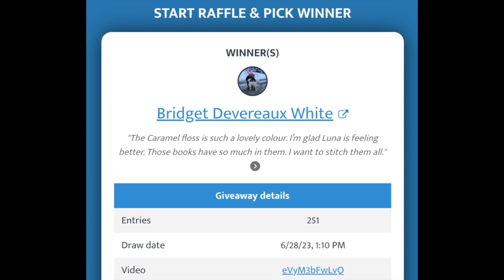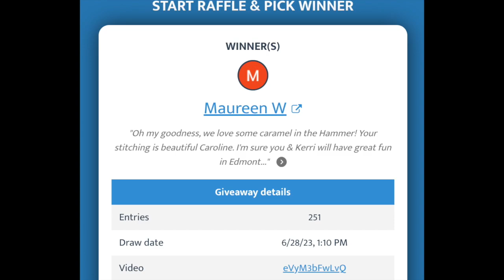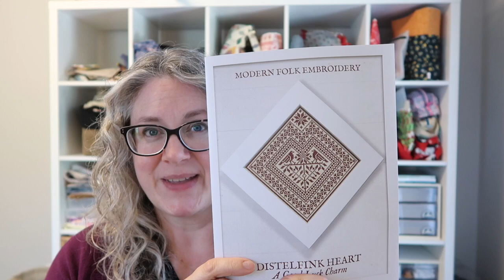Off the Grid Needlearts celebrates 6 years!! Day 1 - Project Bag and MFE chart with Roxy floss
You can find my Evertote YouTube channel here:
Evertote - Notes From the Workshop

Holiday Countdown 2023 with Evertote, Roxy Floss Co, and Modern Folk Embroidery. Daily Flossmas/Vlogmas videos on the Off the Grid Needlearts channel hosting a 25 day SAL.

You can find me here:

Project bags and Roxy Floss Co. Collection and Clubs available

FaceBook groups - Friday Off the Grid, StitchNorth and Jacob-Palooza